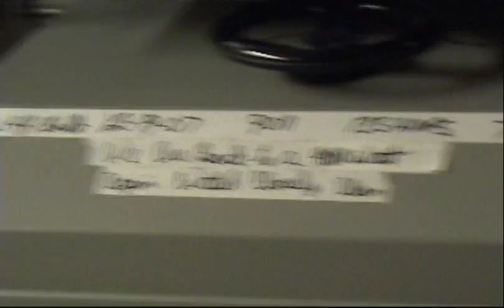Playing Call of Duty 4 in Movie Theater.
Playing COD4 in our biggest screen at work, this was last year around Xmas '07. Later that night we play Halo 3 on two screens while system linked, I will upload a video for that in a few day.